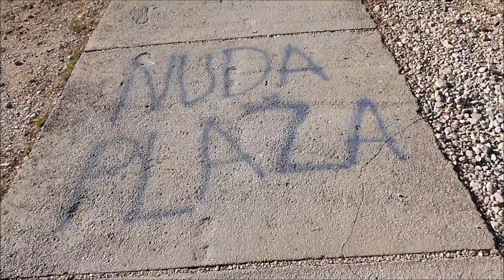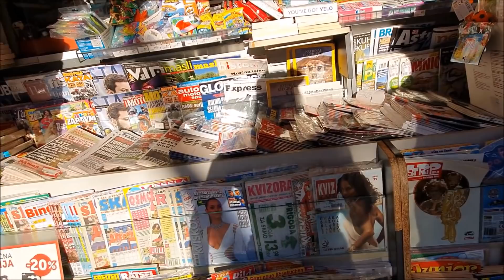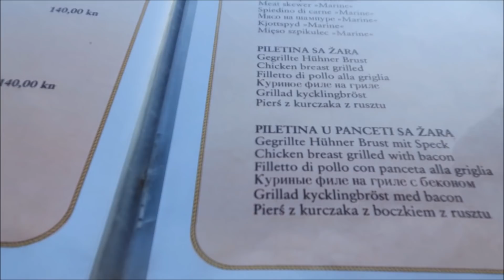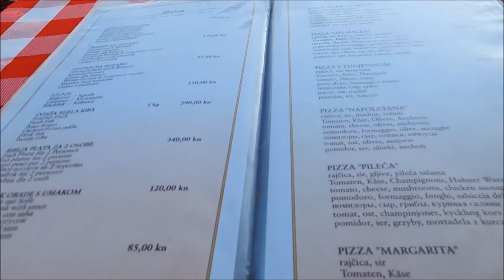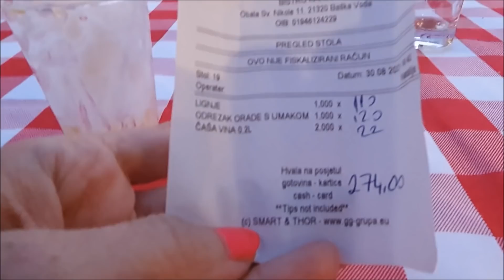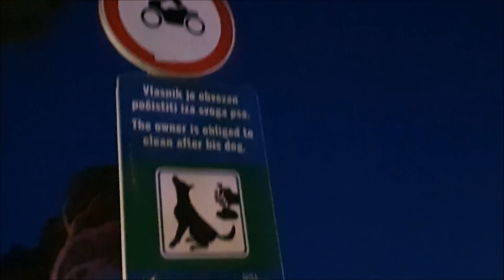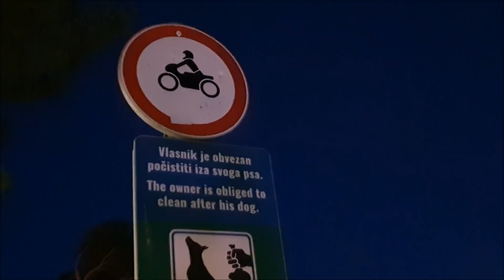Trafiliśmy na Plaże Naturystów CHORWACJA VIAGRA Restauracja Karlo Baska Voda Croatia Promajna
Zapraszamy serdecznie do oglądania i komentowania :))